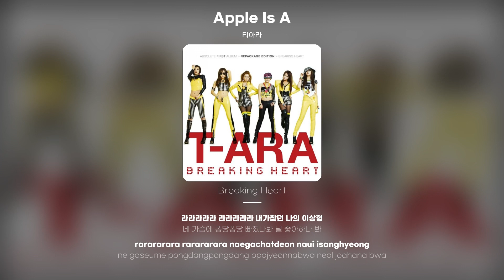[Lyric Video] 티아라 (T-ara) - Apple Is A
티아라 - Apple Is A
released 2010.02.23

Hey, Apple is A+. Baby. l love you.
Bring Bring Bring
T A R A Apple T A R A Apple
달콤달콤해 짜릿짜릿해 반짝반짝 눈이 부신 너
두근두근대는 내맘 안들리니 왜 날 애태우니
얼굴도 너무 멋져멋져 말투도 어쩜 나긋나긋해
첫눈에 그만 너무 깊이 빠졌나봐
네 입술은 어쩜 네 피부는 어쩜
네 미소는 어쩜 네 몸매는 어쩜
너의 매력들이 나를 정신 못차리게 해
라라라라라 라라라라라 내가찾던 나의 이상형
네 가슴에 퐁당퐁당 빠졌나봐 널 좋아하나 봐
널 위해 오늘도 난 A+ 자신있게 날 꾸며 A+
널 볼수록 넌 A+ 빠져 들었어 A+
달콤한 널 볼수록 A+ 네 눈은 언제나 A+
너를 정말 갖고싶어 Boy Boy
그렇게 빤히 쳐다보면 수줍은 가슴 두근두근대
두근두근 대는 내맘 안들리니 왜 날 애태우니
라라라라라 라라라라라 내가 찾던 나의 이상형
네 가슴에 퐁당퐁당 빠졌나봐 널 좋아하나봐
사랑스러워 달콤스러워 꿈속에서 보던 왕자님
그게너였단걸 이제야 알았어 이제 널 찾아서
A P P L E, T - ara love
oh oh 심장이 두근두근 대 내 맘이 사근사근해
A A A Apple is A+ Do you love oh my boy boy